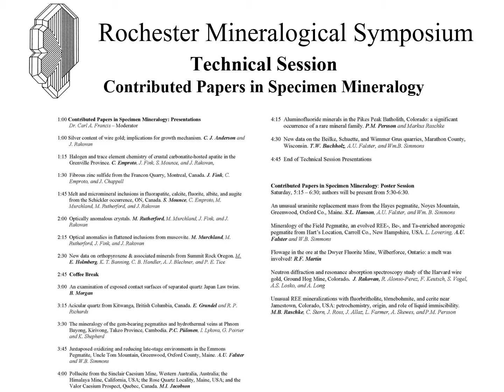Introduction to the eRMS 2020 Technical Session - John Rakovan